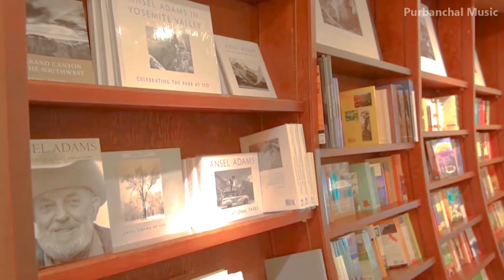Napiunu Bhanchhu-By Bindu Thapa Magar-नपिउनु भन्छु म सदै उनलाई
Song :-Napiunu Bhanchhu
Vocal :-Bindu Thapa Magar-
Lyrics :-Bindu Thapa Magar-
Arranger-Kundan Rai
Audio/video :-  Purwanchal digital Recordinng Studio itahari
Editor :- Sagar Heyonj